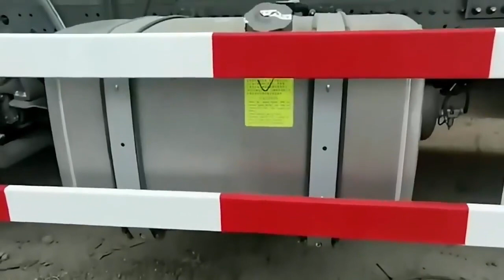Hot sale oil tanker truck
I am Lily from Henan Zlin Heavy Industry Group Co., Ltd., a professional factory for self loading concrete mixer truck,concrete pump and backhoe loader with CE.
Would you like to tell us which capacity do you need and we can send you some video and price for your reference?
Lily
Henan Zlin Heavy Industry Group